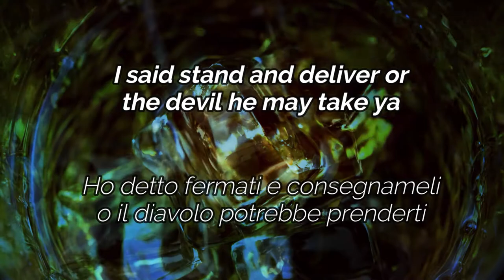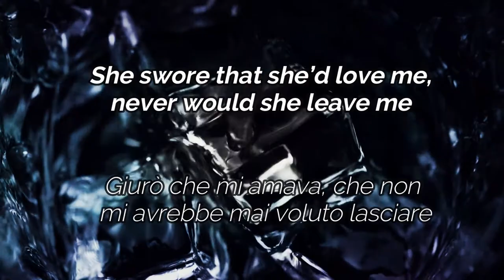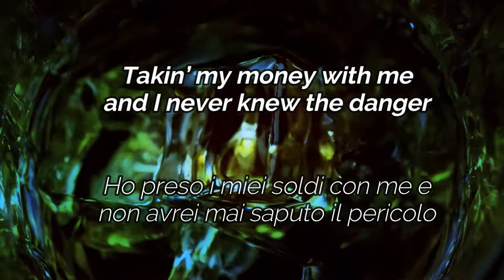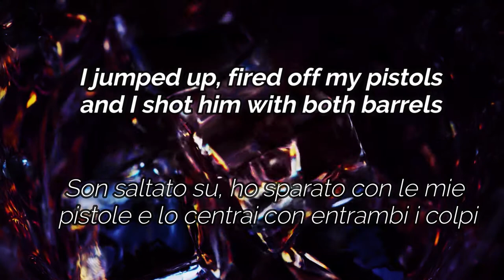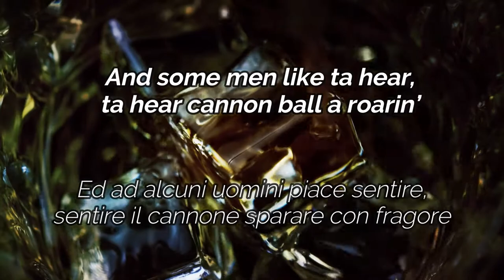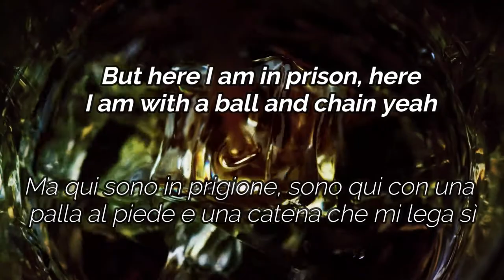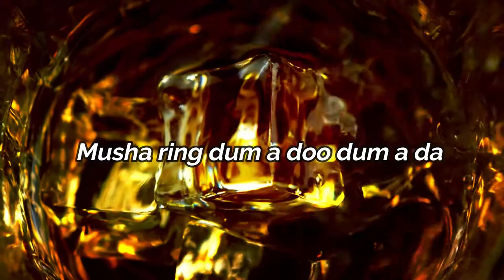Metallica - Whiskey In The Jar (1998) - Lyrics + Traduzione Italiano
Guarda tutti i video degli anni'90 - Watch all the videos from the 90s:

Il software Utilizzato per realizzare il video è Filmora X.